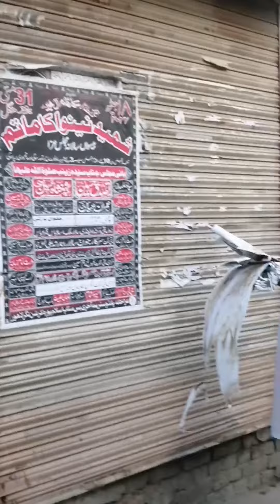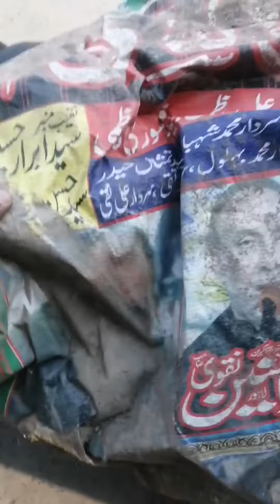Qari Ilyas Chishti Sahib عالمی تنظیم تحفظ مقدس اوراق جیاموسیٰ زیر نگرانی: قاری محمد الیاس چشتی صاحب